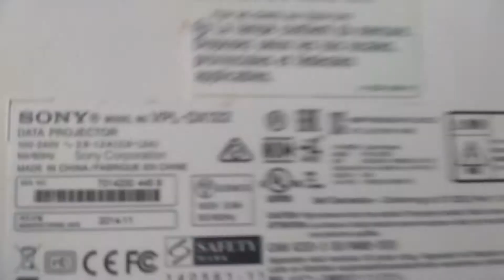Repair and fix sony vpl-dx122 projector - Lh: 0936.880.887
Sửa máy chiếu sony vpl-dx122 chạy 1 lúc tự tắt - Lh: 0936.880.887

Ngoài ra chúng tôi còn sửa máy chiếu tất cả các hãng chi tiết xem tại